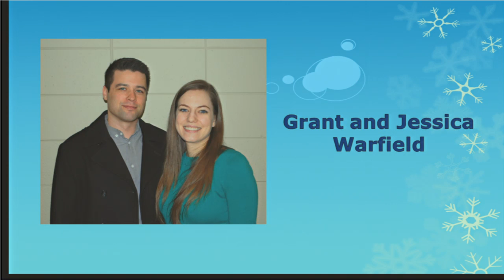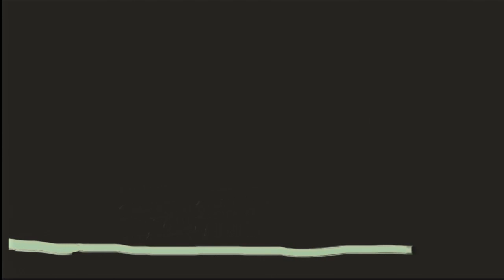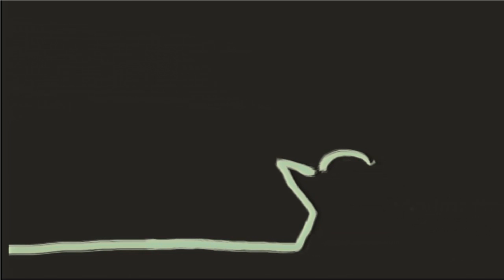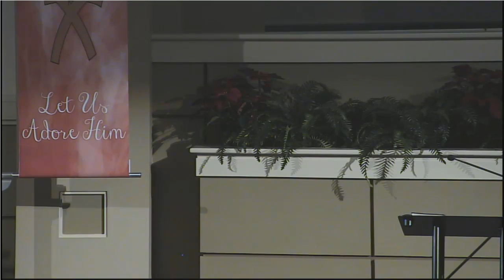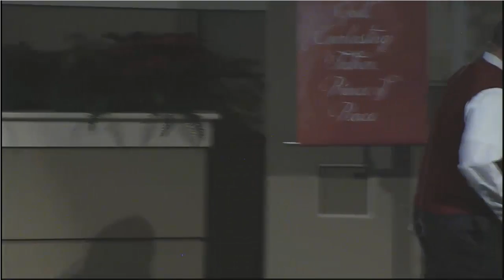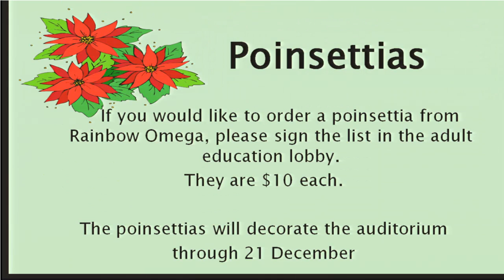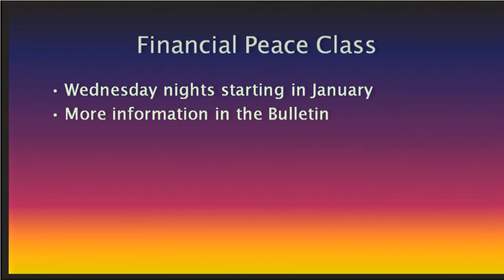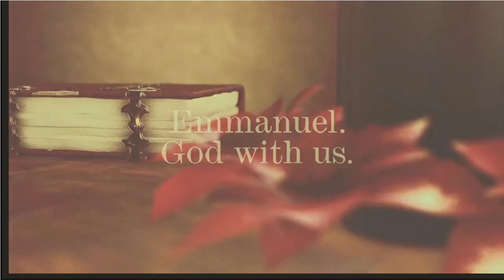The Five Gifts of Christmas - Scott Sager